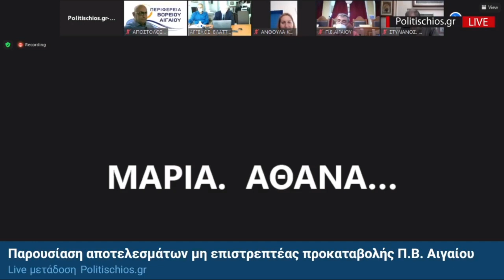Προσφεύγει νομικά εναντίον Μηταράκη ο Κώστας Μουτζούρης